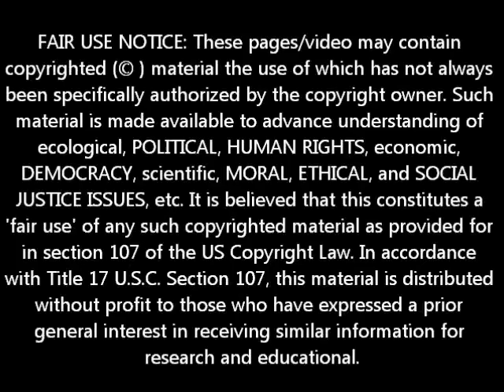Gulf of Mexico Rig Hit by Huge Wave April 15, 2014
KLFY-10